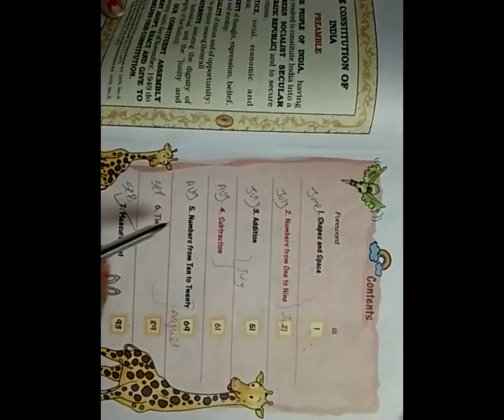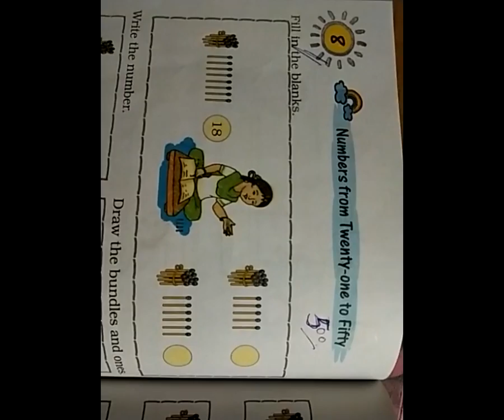STD 1 EM SUB MATHS CH8PART1 NUMBER 21TO 50BY GAJRA Beena